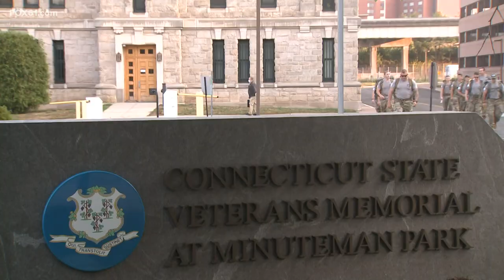CT Army National Guard members partake in 22-mile walk to support House of Heroes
House of Heroes is an organization that provides no-cost home repairs to military families.